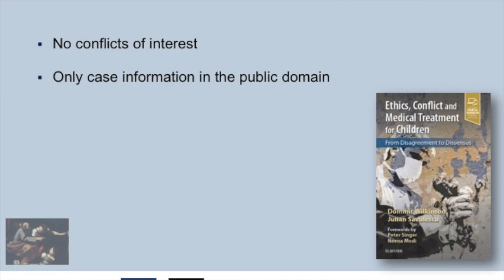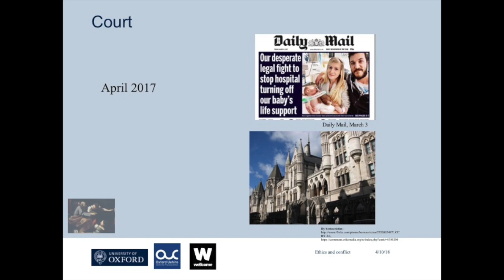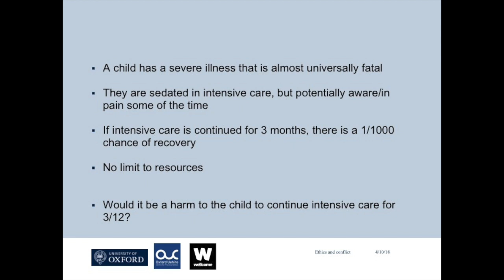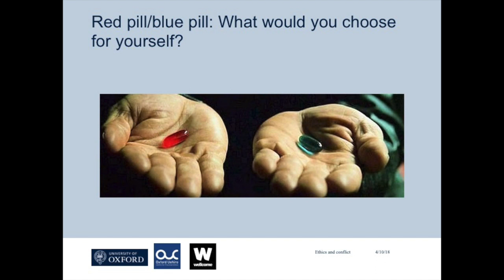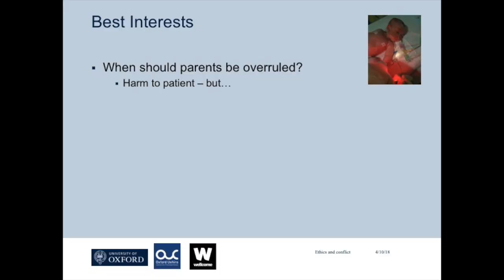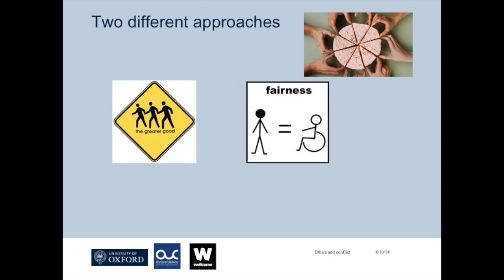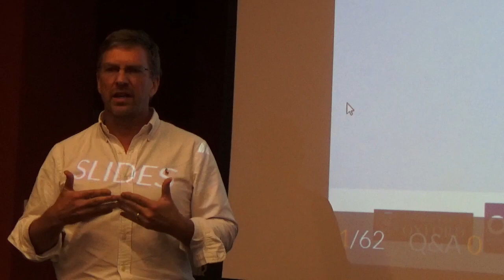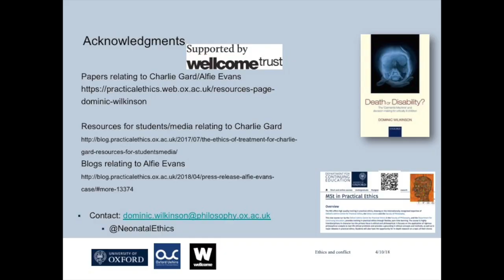Lecture and book launch: Ethics, Conflict, and Medical Treatment for Children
In this lecture, Dominic Wilkinson (Professor in Medical Ethics and Consulting Neonatologist, Oxford), and Julian Savulescu (Professor in Practical Ethics, Oxford) present their new book discussing the Charlie Gard case and thorny ethical and regulatory questions regarding medical treatment for children in the face of profound disagreement. BOOK: Wilkinson D, Savulescu J. Ethics, Conflict and Medical Treatment for Children. Elsevier 2018.